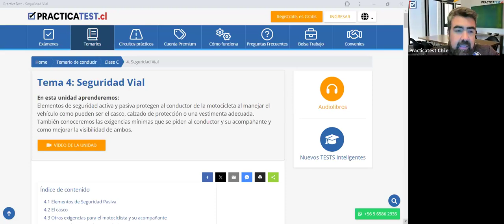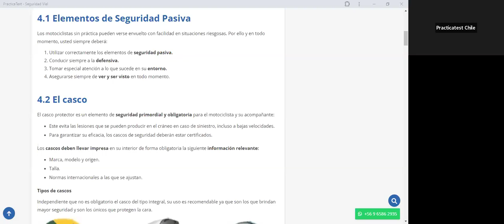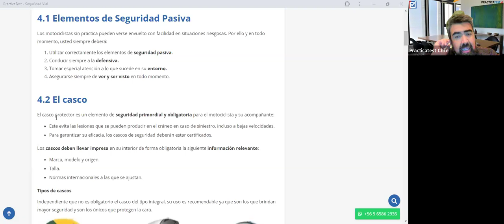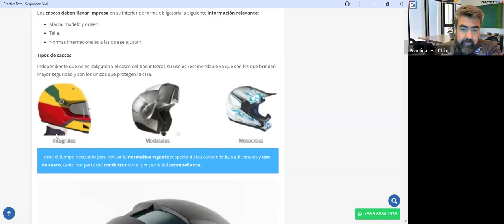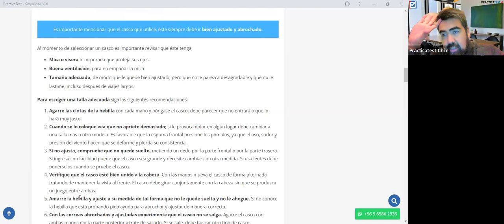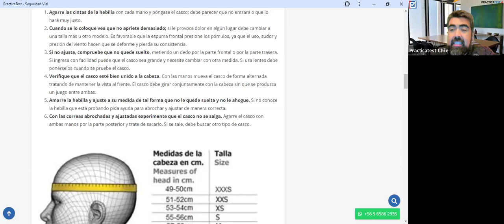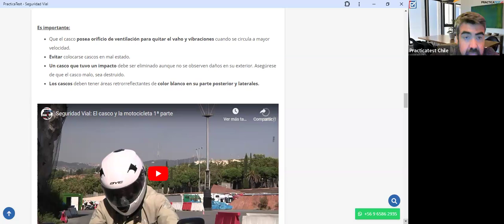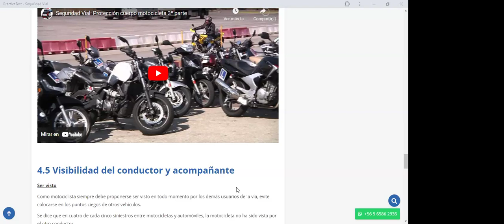346. TEÓRICO CLASE C - Licencia de conducir Chile 2024 - Examen Teórico DE EDUCACION VIAL - CONASET